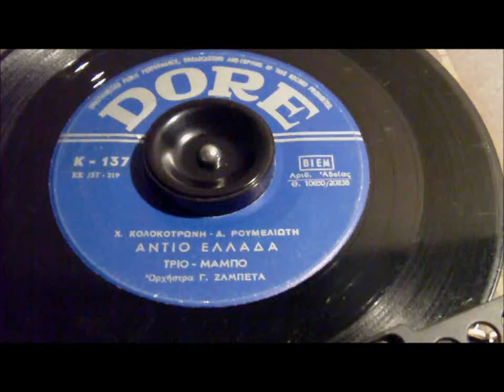ΑΝΤΙΟ ΕΛΛΑΔΑ - ΤΡΙΟ ΜΑΜΠΟ